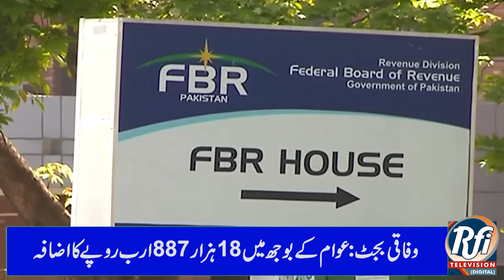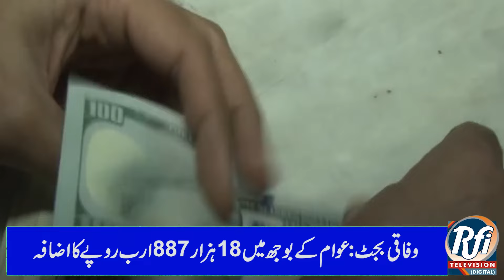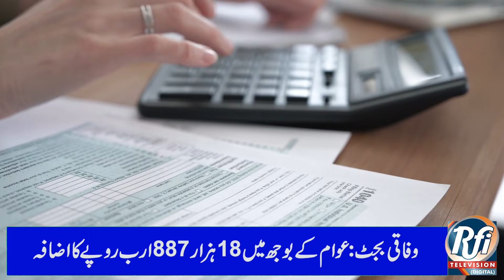Bangladeshi Prime Minister Sheikh Hasina Wajid resigns | URDU NEWS